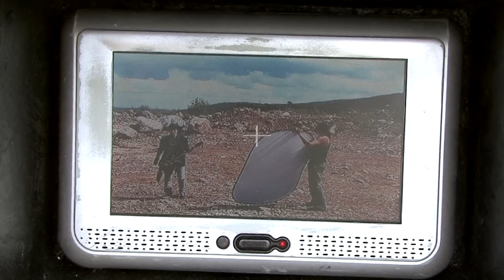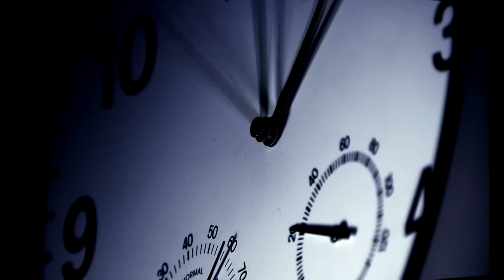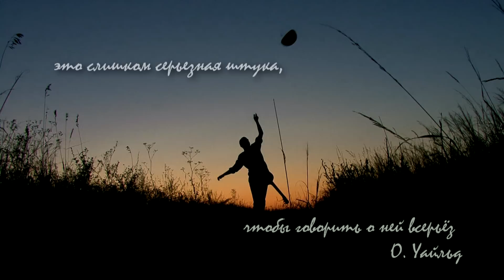The life Goes Forward (Жизнь Идет Вперед)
Record is made in studio Epic Paradise.
Запись произведена на студии Epic Paradise